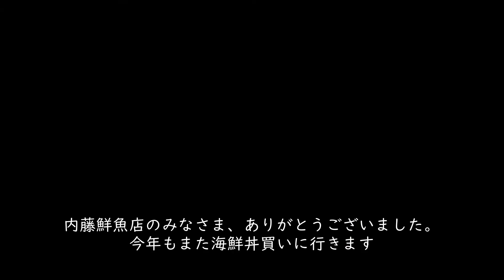【2021年大晦日のvlog②】大好物の寒ブリを買いに近くの魚屋さんへ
遅くなりましたが大晦日の動画でも。
福岡のお正月と言えばいろいろありますが欠かせない(と思っている)のがブリです。
去年位から混雑を避ける意味で近くの魚屋さんで買っています。
なかなか美味しかったので今回も行ってきました。

なお、SNS投稿についてはお店からの許可を得ています。